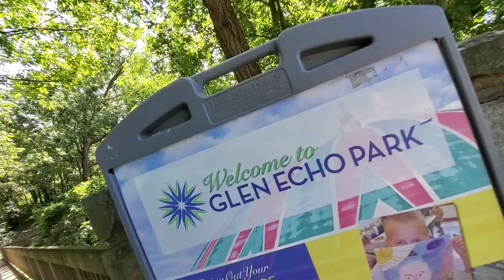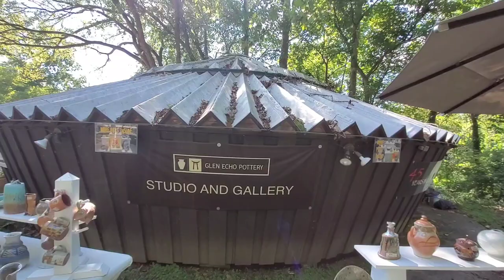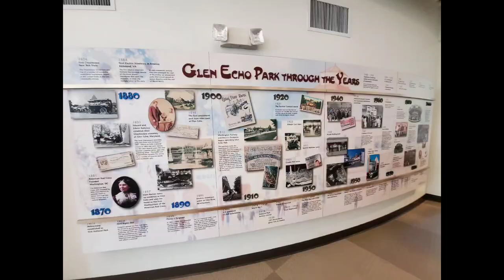Glen Echo Park, MD, 50th Annual Labor day art Show Pottery, Photography, at iba pa.....